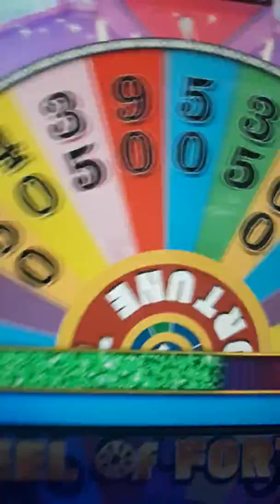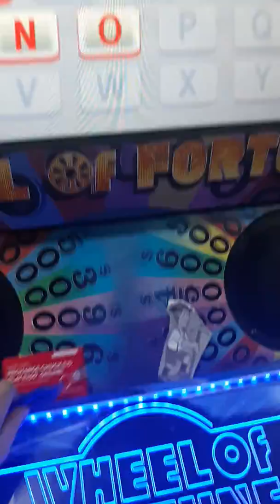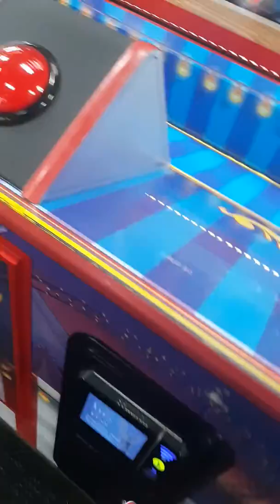Yodely guy goes to chuck e cheese season 3 episode 5 part 8